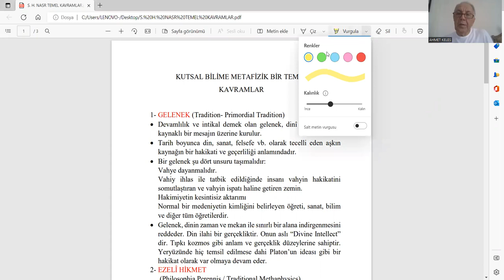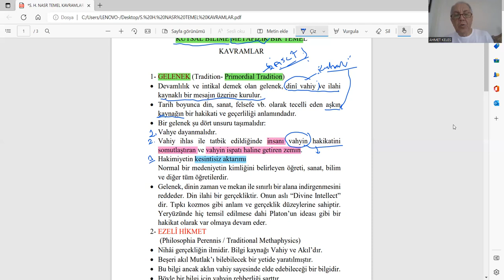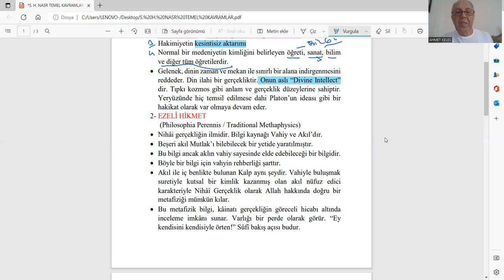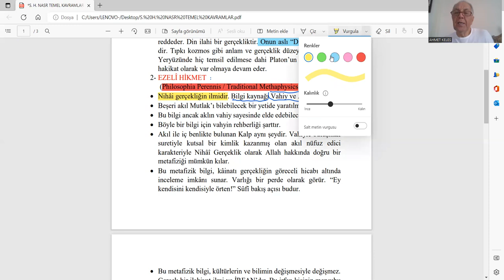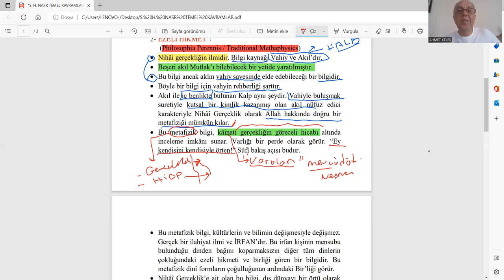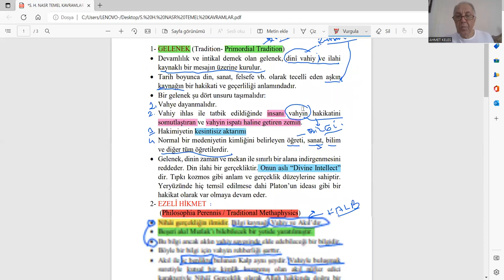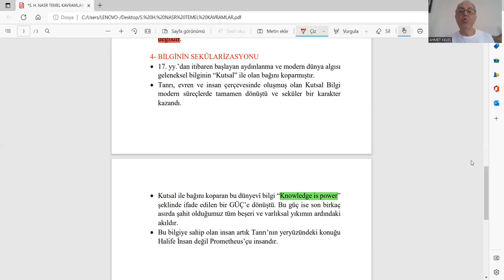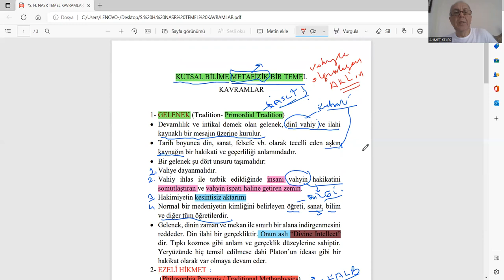SEYYİD HÜSEYİN NASR OKUMALARI 2 KUTSAL BİLGİNİN METAFİZİĞİ